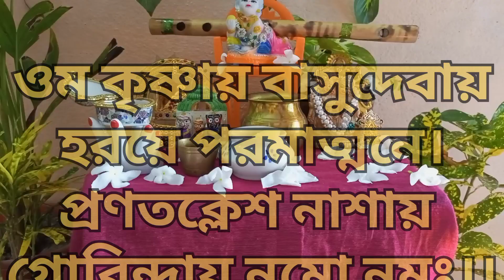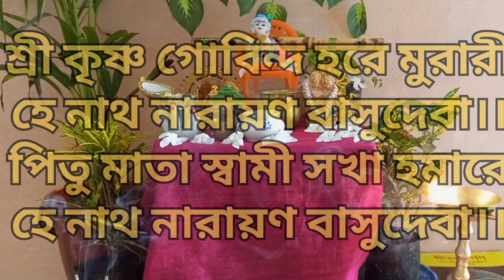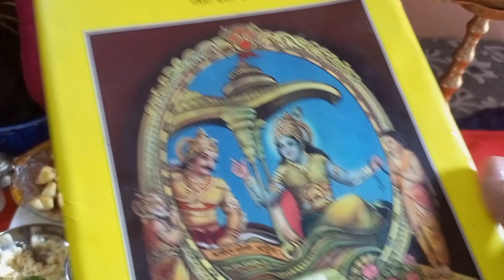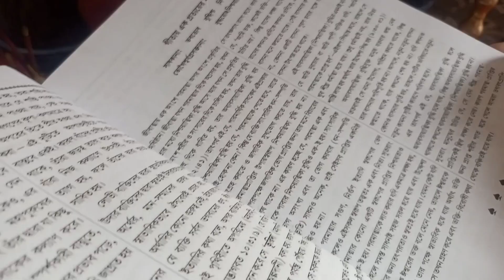বাড়িতে জন্মাষ্টমী পূজা পদ্ধতি 🪔|| জন্মাষ্টমী পালনের নিয়ম। Janmashtami Puja Vidhi || Janmashtami 2024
বাড়িতে সহজভাবে জন্মাষ্টমী পূজা পদ্ধতি 🪔|| Janmastami Puja Vidhi in Bengali || Janmashtami 2024 date @Pouranikkotha128
Cover Topics :-

A brief story of that monumental occasion of Lord krishna birth and magical events that happened that night
You must listen to the words of Lord Krishna - you will find peace of mind, you will find yourself a new life. Mahabharat Katha | মহাভারত- শ্রীকৃষ্ণ বাণী in Bengali Lord Krishna Vani in Bengali. Krishna seek all in Bangla Listen to the knowledge of life by Lord Sri Krishna, learn to follow the path of Dharma. Listening to that message will establish religion in the mind, increase knowledge and gain peace. Krishna Bani I মহাভারত - শ্রী কৃষ্ণ বাণী । lord Shri Krishna Bani on Mahabharat Katha.

জন্মাষ্টমী 2024
জন্মাষ্টমীর গান
জন্মাষ্টমী পূজা পদ্ধতি
জন্মাষ্টমী ২০২৪
জন্মাষ্টমী পালনের নিয়ম
জন্মাষ্টমী স্পেশাল গান
জন্মাষ্টমী কবে
জন্মাষ্টমী পূজা পদ্ধতি 2024
জন্মান্তর রবীন্দ্রনাথ ঠাকুর
জন্মাষ্টমী স্পেশাল রেসিপি
জন্মাষ্টমী কিভাবে পালন করা হয়?
জন্মাষ্টমী পূজা করতে কি কি লাগে?
বাড়িতে কৃষ্ণ পুজো কিভাবে করতে হয়?
জন্মাষ্টমীতে কি কি করা উচিত?
জন্মাষ্টমী কি জন্য পালন করা হয়?
কত তম শুভ জন্মাষ্টমী?
জন্মাষ্টমীর দিন কি কি করতে হয়?
জন্মাষ্টমীতে কি কি হয়?
শ্রী কৃষ্ণের বয়স কত ছিল?
রাধা ছাড়া কি কৃষ্ণের পূজা করা যায়?
বাড়িতে রাধা কৃষ্ণের মূর্তি পুজো?
রাধা কৃষ্ণের মূর্তি পুজোর ঘরে রাখা যাবে কি?
তুলসী গাছে কৃষ্ণের মূর্তি রাখা যাবে কি?
জন্মাষ্টমীতে কৃষ্ণকে খুশি করার উপায়?
শ্রীকৃষ্ণের কাছে যাওয়ার উপায়?
মানুষ কিভাবে কৃষ্ণের পূজা করে?
কৃষ্ণ কোন দেবতার পূজা করতেন?
কৃষ্ণের সাথে রাধাকে কেন পূজা করা হয়?
রাম না কৃষ্ণ শ্রেষ্ঠ কে?
রাম নাকি কৃষ্ণ প্রথম কে এসেছেন?
রাম নাকি কৃষ্ণ শ্রেষ্ঠ কে?
রামের চেয়ে কৃষ্ণের পূজা বেশি হয় কেন?
কৃষ্ণ কি রামের কথা বলে?
দক্ষিণ ভারতে কি রামের পূজা হয়?
রামের ও কৃষ্ণের পার্থক্য কি?
রামের কত বছর পর কৃষ্ণের জন্ম হয়?
রাম ভগবান দেখতে কেমন?
কৃষ্ণ ও বিষ্ণু কি একই?
নারায়ণ ও কৃষ্ণ কি একই?
কৃষ্ণের মতে প্রেম কি?
কৃষ্ণ নীল নাকি কালো?
শ্রীকৃষ্ণ দেখতে কেমন?
কৃষ্ণ কেন এত আকর্ষণীয়?
শিব না কৃষ্ণ প্রথম কে এসেছেন?
শিব নাকি বিষ্ণু শ্রেষ্ঠ কে?
জন্ম তারিখ অনুযায়ী কোন দেবতার পূজা করা যায়?
কে বেশি শক্তিশালী কৃষ্ণ নাকি শিব?
মহাবিশ্বের দেবতা কে?
কৃষ্ণ কি শিবের ভক্ত?
কৃষ্ণ কেন সর্বোচ্চ ভগবান?
কে আগে এসেছিলেন কৃষ্ণ না বিষ্ণু?
राधा और कृष्ण की प्रेमलीला
कृष्ण लीला श्रीकृष्ण ने क्यों तोड़ी अपनी बांसुरी?
श्रीकृष्ण मथुरा क्यों गए थे?
राधा की मृत्यु क्यों हुई?
Why did Shri Krishna break his flute and throw it away?
The reason for breaking Krishna's flute
lord krishna
mahabharat krishna
Krishna motivational speech Krishna bani in bengali
Mahabharat
krishna bani in bengali
krishna katha
lord krishna bani
krishna katha bangla
mahabharat katha
krishna katha in bengali
Radhe Radhe
Hare Krishna
Sri krishna bani in bengali
krishna banikrishna bani bangla
krishna vani
life changing shri krishna bani in bengali
mahabharat katha mahabharat shri krishna bani
shree krishna bani
shree krishna bani in bengali
shri krishna bani
shri krishna bani bangla
shri krishna bani bengali
Krishna Motivational Speech Krishna Bani Bengali Star Jalsha
Radha Krishna Bengali Serial Star Jalsha Bani Mahabharat Sri Krishna Bani
bangla krishna motivational radhakrishna
radha krishna love
radha songs
gita pat krishna katha
krishna leela